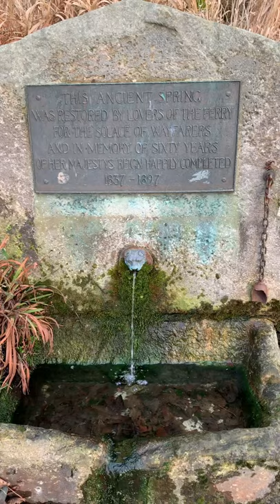Scotland North Queensferry Ancient Spring View🏴󠁧󠁢󠁳󠁣󠁴󠁿💦scotland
North Queensferry is a village in Fife, Scotland, situated on the Firth of Forth where the Forth Bridge the Forth Road Bridge, and the Queensferry Crossing all meet the Fife coast, some 10 miles from the centre of Edinburgh.